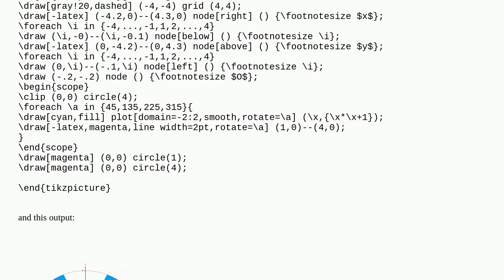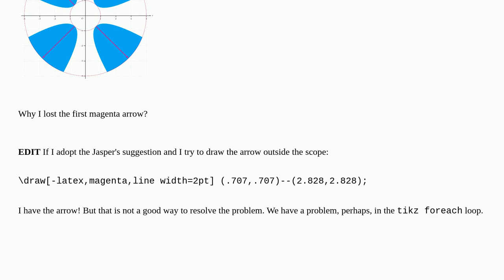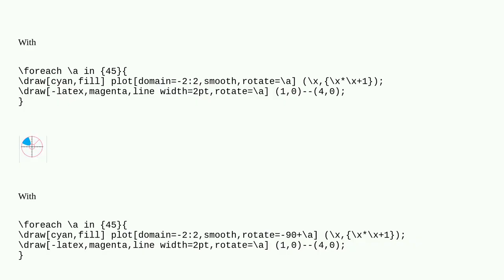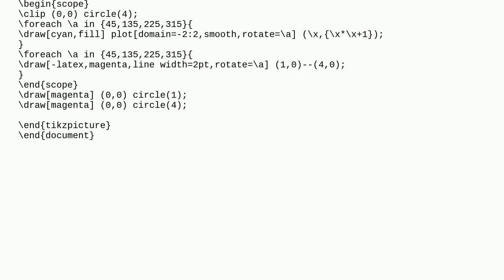Arrow lost inside a loop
A special thanks goes out to the community

  tikz-pgf arrows clip